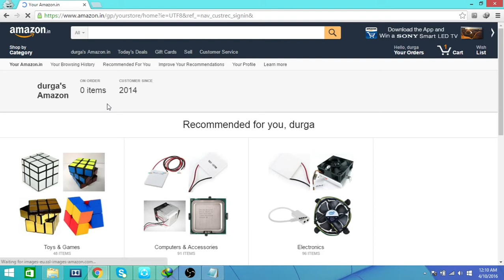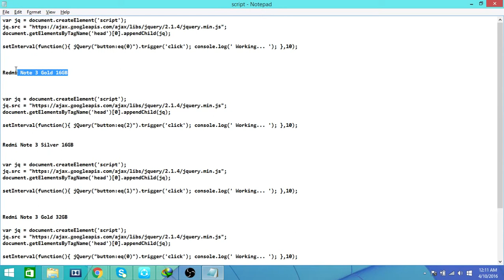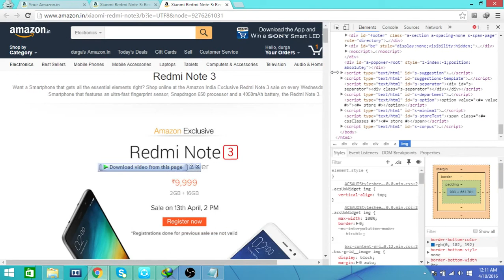Redmi Note 3 Buying Tricks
Hi Guys this video is all about how ti add redmi note 3 in your cart .
Do find Updated scripts on sale day once for to be sure.

Redmi Note 3 Gold 16GB

setInterval(function(){ jQuery("button:eq(2)").trigger('click'); console.log(' Working... '); },10);

Redmi Note 3 Silver 16GB

setInterval(function(){ jQuery("button:eq(1)").trigger('click'); console.log(' Working... '); },10);

Redmi Note 3 Gold 32GB

setInterval(function(){ jQuery("button:eq(0)").trigger('click'); console.log(' Working... '); },10);

Redmi Note 3 Dark Grey 16GB

setInterval(function(){ jQuery("button:eq(3)").trigger('click'); console.log(' Working... '); },10);

If you also want to buy this mobile please visit my video How to buy redmi note 3 from amazon and Mi.com.

For Scripts To Add Redmi note 3 in your cart in next  sale  Please Go through the Links.